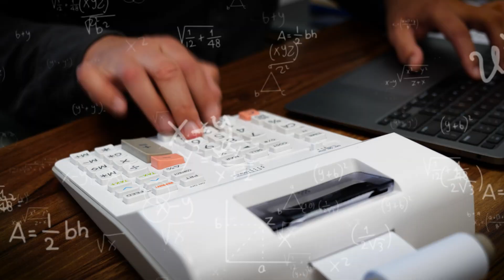Triglycerides & Diabetes: What They Mean and How to Lower Them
Triglycerides and diabetes are very much interlinked. In this guide, Dr. E and Dr. P explain what triglycerides are, why they raise pancreatitis risk, and how to bring them down with simple food swaps, realistic activity, and the right treatment plan.

Timecodes:
00:00 Introduction to Triglycerides, LDL, and HDL Cholesterol
01:30 What Are Triglycerides? Health Effects Explained
03:05 Triglycerides Risk Factors: Diabetes, Metabolic Syndrome, Genetics
04:05 Diet Tips to Lower Triglycerides Naturally
08:02 Exercise and Medical Treatments for High Triglycerides
09:40 Key Takeaways: How to Improve Triglyceride Levels

What you’ll learn:
- How triglycerides are interpreted on your cholesterol panel
- Why people with type 2 diabetes often have higher TGs
- What “normal” looks like (less than 150 mg/dL) and when to check in with your care team
- Easy food swaps to lower your numbers
- Medication options if lifestyle changes aren’t enough

Both Dr. Edelman and Dr. Pettus are endocrinologists who have lived with type 1 diabetes since age 15. They bring you trustworthy diabetes information that is educational and entertaining!